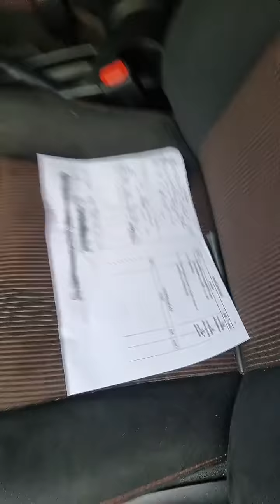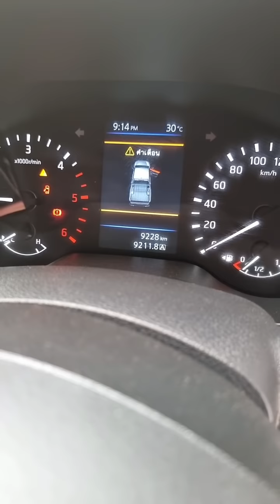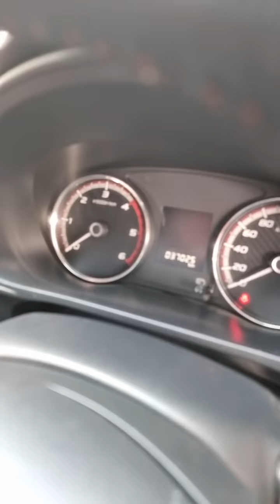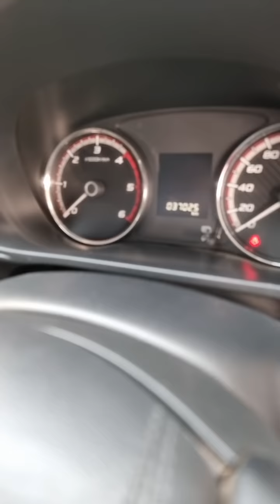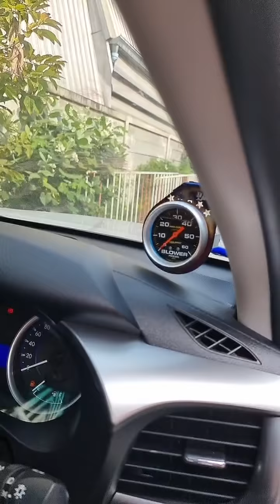🔴รถเข้าใหม่ ผ่อนเริ่มต้นหลักพัน จองก่อนได้ก่อน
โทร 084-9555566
Line @slmkk